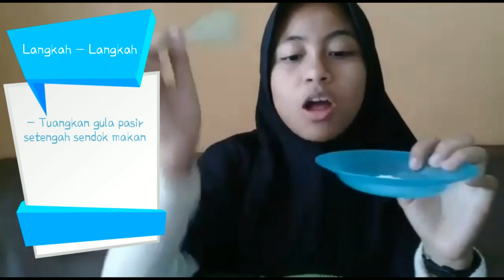TUTORIAL MEMERAHKAN BIBIR